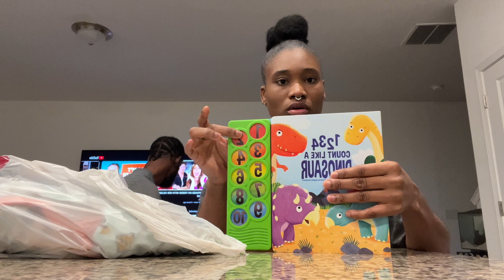Baby's Epic Ball Pit Adventure in Living Room! 😂👶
Watch this cute baby have the time of his life in his huge ball pit! 😂👶 Looking for a fun and harmless way to spend some time in your living room, then checkout this video by the Bailey Coles! Kai's epic ball pit adventure in the living room is sure to keep you entertained!From rolling around in balls to playing in the pit!

00:00 Introduction
07:02 Ball Pit Adventure
10:04 Shopping Haul